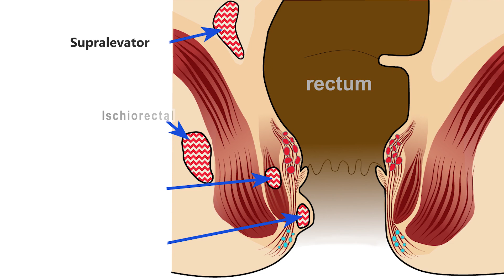Anorectal Abscesses | Types, Causes, Differential Diagnosis, Treatment | Animation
The General Surgery course lecture on Anorectal Abscesses offers a comprehensive explanation of various types, diagnostic methods, and surgical treatment options available for managing this condition.

▬ 📃 Anorectal Abscesses ▬▬▬▬▬▬▬▬▬▬
An anorectal abscess refers to a collection of pus in the anal or rectal region. The anus is surrounded by a complex network of muscles and glands, which can become infected and inflamed, leading to the formation of an abscess. There are two main types of anorectal abscesses: those that occur in the anal canal and those that occur in the surrounding tissue. The anal canal is the last portion of the large intestine, and it is lined with specialized cells that produce mucus to lubricate stool as it passes through.

The surrounding tissue includes the skin, muscles, and other structures that make up the anal region.

▬ 📜 Types of Anorectal Abscesses ▬▬▬▬▬▬▬▬▬▬
Anorectal abscesses can be classified based on their location within the anal canal or surrounding tissue. There are several types of anorectal abscesses, classified based on their location in the anorectal region.

👉 Perianal Abscess
A perianal abscess is the most common type of anorectal abscess. It forms near the anal opening, under the skin, and is generally visible as a swollen, red, and painful area.

👉 Ischiorectal Abscess
An ischiorectal abscess forms in the ischiorectal fossa, a fat-filled space located on both sides of the anal canal. This type of abscess is typically more extensive and may cause significant pain, swelling, and redness.

👉 Intersphincteric Abscess
An intersphincteric abscess is located between the internal and external anal sphincter muscles. This type of abscess may not be visible externally and can cause severe pain and discomfort during bowel movements.

👉 Supralevator Abscess
A supra levator abscess is the least common type of anorectal abscess and forms above the levator ani muscle, which is responsible for supporting the pelvic organs. This abscess can cause significant pain and may be associated with other underlying conditions, such as Crohn's disease or diverticulitis.

▬ 📃 Causes of Anorectal Abscesses ▬▬▬▬▬▬▬▬▬▬
Anorectal abscesses can be caused by a variety of factors, including:

👉 Infection of the anal glands
The anal glands are small glands located inside the anus that secrete mucus to lubricate the anus and help with bowel movements. If these glands become infected, they can lead to the formation of an abscess.

👉 Anal fissure
An anal fissure is a tear in the lining of the anus that can become infected and lead to an abscess.

👉 Crohn's disease
Crohn's disease is a chronic inflammatory condition that can affect any part of the digestive tract, including the anus and rectum. Inflammation and infection can lead to the formation of an abscess.

👉 Tuberculosis
Tuberculosis is a bacterial infection that can affect any part of the body, including the anus and rectum. Infection can lead to the formation of an abscess.

👉 Trauma
Trauma to the anal region, such as during childbirth or anal intercourse, can lead to the formation of an abscess.

▬ 📜 Diagnosis of Anorectal Abscesses ▬▬▬▬▬▬▬▬▬▬
The diagnosis of anorectal abscesses typically involves a combination of history-taking, physical examination, and imaging tests.

Imaging tests, such as a computed tomography (CT) scan or magnetic resonance imaging (MRI), may be used to confirm the presence of an abscess and determine its location and extent.

▬ 📃 Differential Diagnosis ▬▬▬▬▬▬▬▬▬▬
Anorectal abscesses can have similar symptoms to other conditions in the anal and rectal region. Therefore, a differential diagnosis may be necessary to rule out other possible causes of symptoms. Some of the conditions that may be considered in the differential diagnosis of anorectal abscesses include:

👉 Pilonidal Sinus abscesses
These are abscesses that occur in the crease between the buttocks and can be mistaken for anorectal abscesses due to their location.

👉 Bartholin's gland abscesses
These are abscesses that occur near the opening of the vagina and can cause pain and swelling in the surrounding tissue.

👉 Cowper's gland abscesses
These are abscesses that occur in the glands located near the base of the penis and can cause pain and swelling in the surrounding tissue.

▬ 📜 Treatment of Anorectal Abscesses ▬▬▬▬▬▬▬▬▬▬
The treatment of anorectal abscesses typically involves surgical drainage of the abscess to remove the pus and relieve pressure on the surrounding tissue.

Other treatments may also be necessary to address the underlying cause of the abscess. For example, antibiotics may be prescribed to treat an underlying infection or inflammation.

Pain medication and sitz baths may also be recommended to relieve discomfort and promote healing.